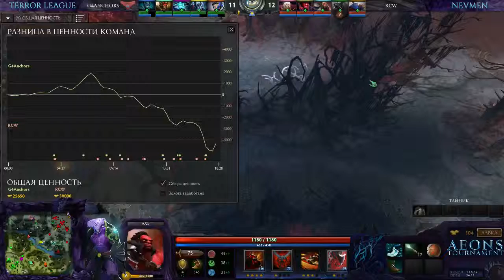Aeons Cup! Right Click Warriors vs Gosha and 4 Anchors bo2 Вторая карта